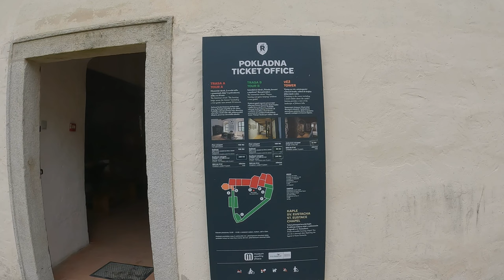🇨🇿 #32 Zamki Czech - LEDNICE, Valtice, Vranov, Cornštejn, Bitov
Z całkowitą pewnością można stwierdzić, że Morawy są usiane zamkami, pałacami czy ruinami zamków. W dzisiejszym filmie pochylamy się nad sześcioma zamkami/pałacami na południu Moraw, niemal przy granicy z Austrią. Między innymi Tecz, Lednice, Valtice czy Vranow. Część z nich stoi samotnie pośród wzgórz i rzek, kiedy inne są w małych, uroczych miasteczkach. Zapraszamy!